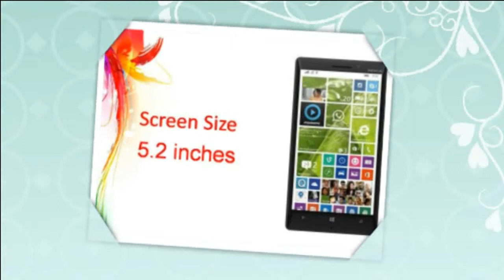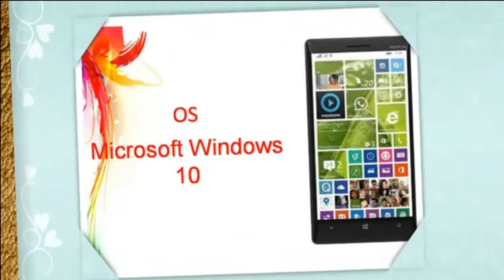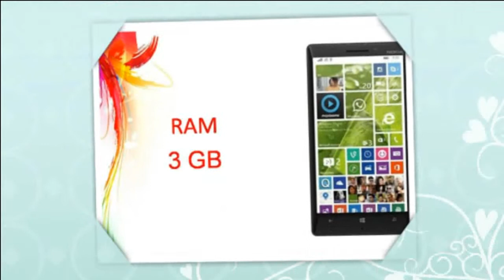Microsoft Lumia 940 Specs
Asus Zenfone Selfie Specs & Features